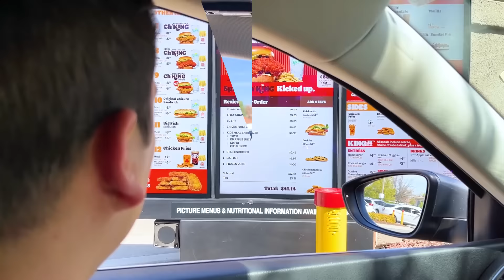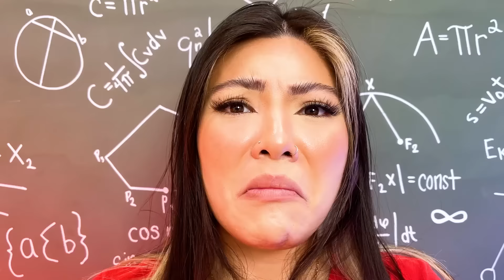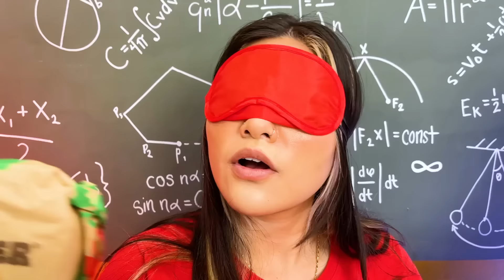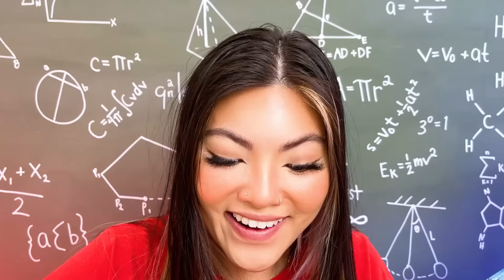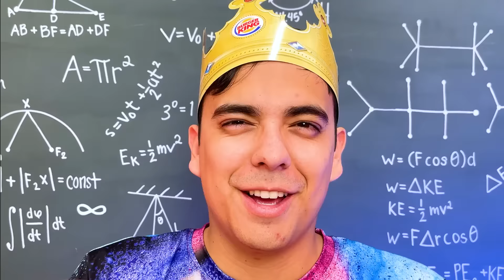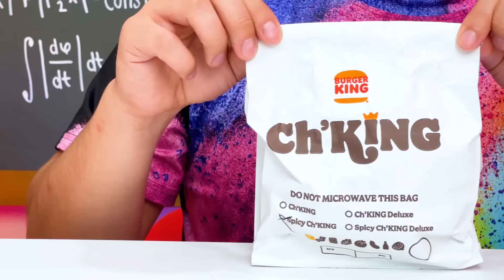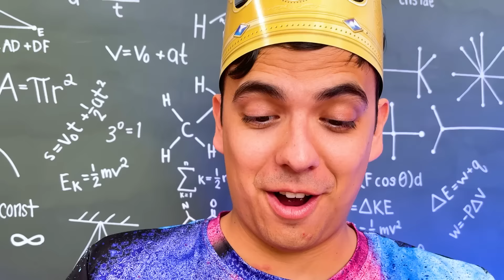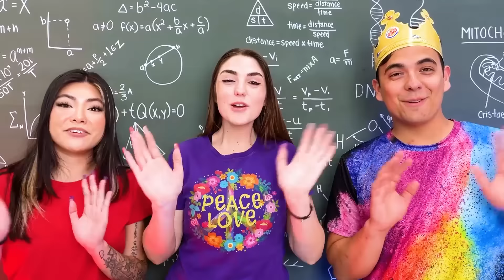MCDONALDS VS BURGER KING DRIVE-THRU SCHOOL CHALLENGE | CRAZY EATING ONLY FAST FOOD BY CRAFTY HACKS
Hey Crafty Hack Fans!
Do you love McDonalds and Burger King?
Fun and crazy food challenges by Crafty Hacks
Share and enjoy this video with your friends!
Which fast food place would you pick?

00:00-00:16 Which is better?
00:17-00:55 McDonalds drive thru
00:56-1:22 Burger King drive thru
1:23-1:40 Let the challenge begin!
1:41-2:28 Kids meal face off
2:29-3:09 Fire and ice
3:10-3:54 Mystery burgers
3:55-4:35 Pick and the wrong one and…?
4:36-5:41 Fries! Say no more.
5:42-6:34 Chicken Nuggets
6:35-7:11 Why is it so spicy?
7:12-7:44 Fish sandwich or candy?
7:45-8:11 Guess which one!
8:12-8:39 Outro